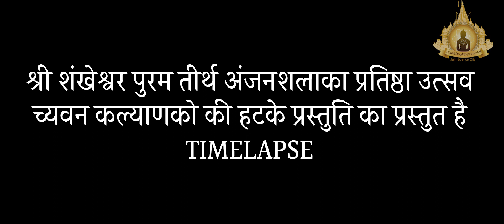TIMELAPSE Day 3 - 22nd January'2020